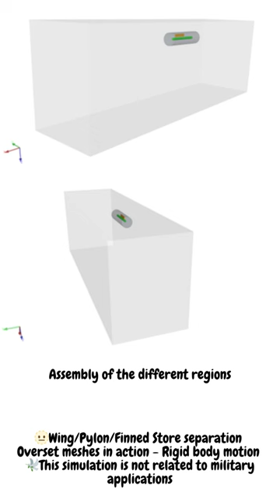Wing-Pylon-Finned store separation | Overset meshes in action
🕊️This simulation is not related to military applications

😯Comparison of overset meshes capabilities between OpenFOAM and Ansys Fluent